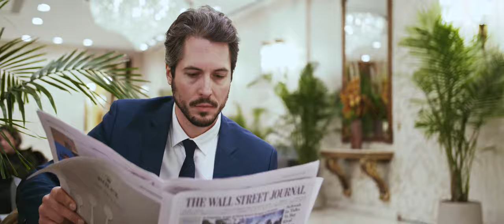Ginko Bugs - Over There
Director: Salvatore Giuliano
Cinematographer: Máté Szombath
Made by: Cineast

Producer: Bo Biloba

Actors:
Business Man/Worker Guy - Salvatore Giuliano
Butterfly - Patricia Boross
Street Musician - Bo Biloba

The music was recorded at OAL Studio in Sollentuna - Sweden.

Studio engineer: Lennart Ström.
Mixed by: Szabolcs Major at Peter Hoffer Studio in Sopron - Hungary. @hoffer peter.com
Mastered by: CuttingRoom Studios Stockholm - Sweden.
Producer: Bo Biloba.

The Crew:
Magnus Zetterlund on Drums.
Hanso Bass Branting on Bass.
Fredrik Ebbestedt on Keyboard.
Danjel Södervall on Lead Guitar.
Ingemar Liljekvist on Backing Vocals.
Bo Biloba on Vocals and Guitar.

"Over There" is a song from the Album Ginko Bugs.

Text Over There

She is my jewel and my fuel.
With sparkling stars she brings me in and burns me out, oh America.

A schoolgirl lover in a president tower,
a man full of power needs some help to raise the stalk of his flower.
A game box boy with an X phone toy in this internet page,
have you ever seen the sun in his face.
A tooth paste smile, crystal white, it just sells more- makes me long for.

Everything which is from America
Anything which is from America ahh
which is from America Aaaa...me...ri...ca

A fast food king with his bubble cola queen,
high callorie meal is just what this world needs.
Hollywood rimes with LA crimes,
New York survives in these terror times.
All the immigrants fear, the wall is here,
it protect us more, makes me long for.

which is from America Aaaa America, America, America...

Hollywood rimes, with LA crimes, New York servives in these terror times.

A schoolgirl lover in a president tower- this is just America.
A game box boy with an X phone toy- this is just America.
A fast food king with his bubble cola queen- this is just America.
Donald Duck and Donald what??
This is just America.
Anything which is from America aaah.
which is from America aaah
which is from America haha.